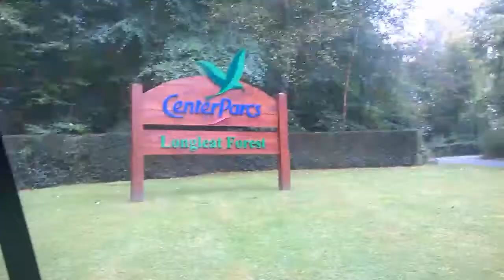centre parcs vlog #5